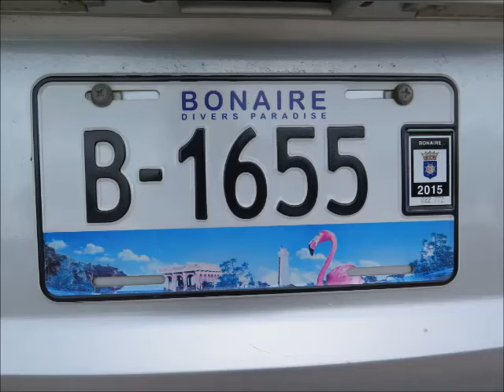Bonaire Scuba Diving Trip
Scuba Professionals of Arizona - is the most modern dive shop in Peoria Phoenix, AZ. We train and certify all levels of scuba divers, from beginner to advanced, Instructor and Nitrox. We have a brand new 13 ft deep heated indoor pool to learn and practice scuba diving in. We sell, service and rent scuba diving equipment. We are the only trusted Scubapro Platinum facility in the Southwest. We organize dive trips to the most fantastic dive destinations nationally and internationally.